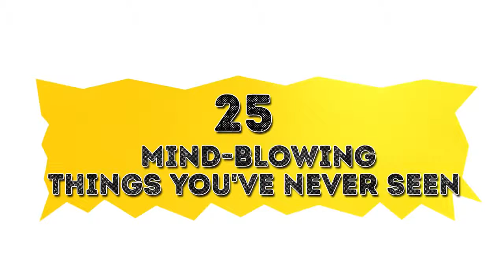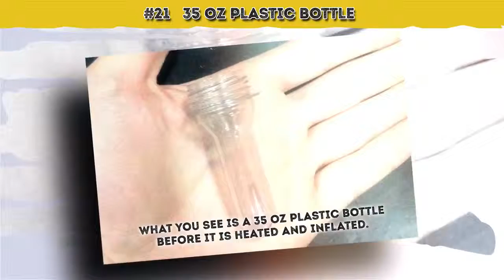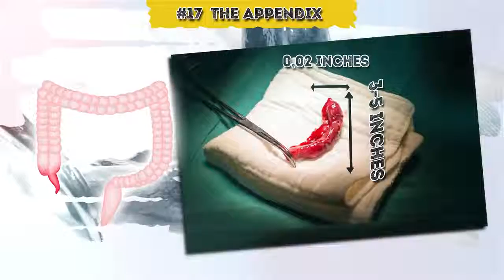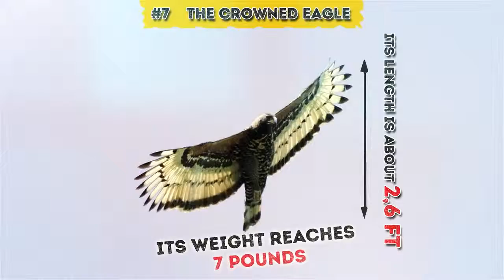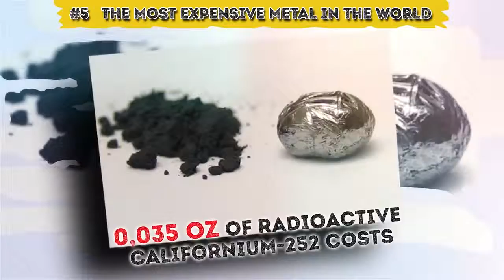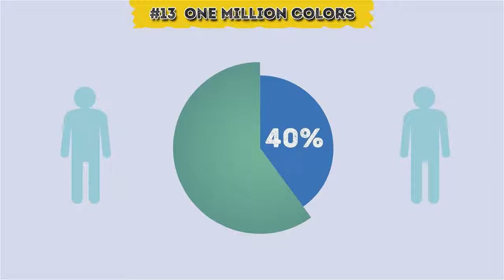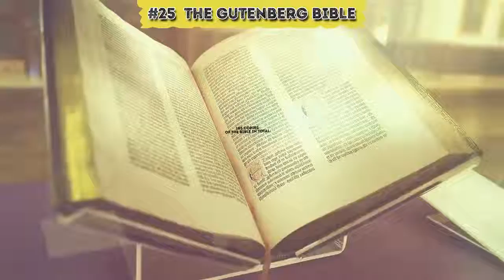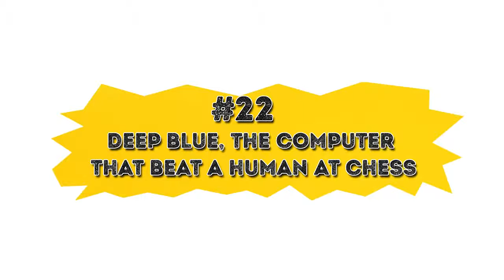25 Mind-Blowing Things You've Never Seen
Here are 25 of the most unusual things in